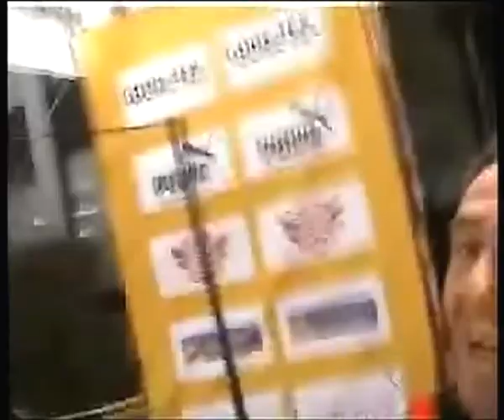Transalpine-Run 2007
Report about the Transalpine-Run 2007 by  FINISHER TRIATLON TEAM (Spain).